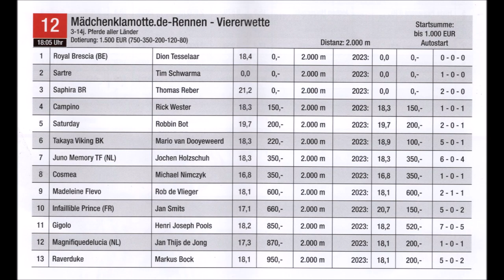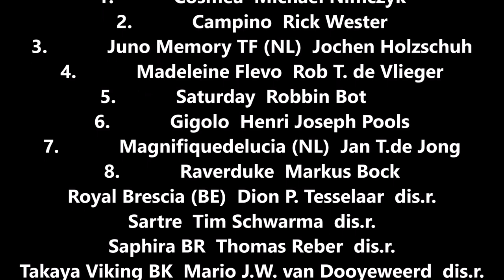Gelsenkirchen * GelsenTrabPark * Bild-Renntag * 12. Rennen * Cosmea mit Michael Nimczyk * 01.05.2023